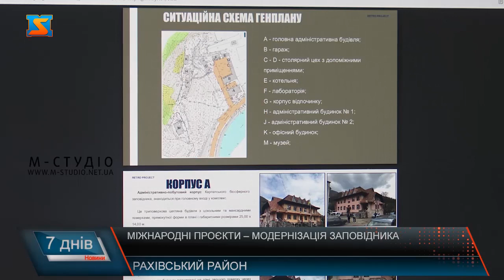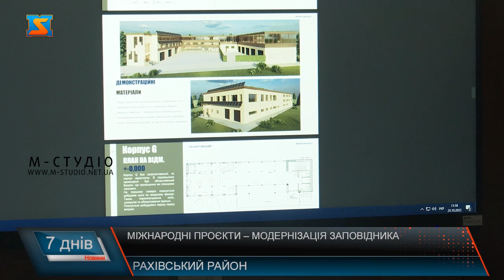Міжнародні проєкти – модернізація заповідника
Покращують матеріально-технічну базу, проводять дослідницькі роботи, аби краще вивчити флору та фауну Карпат, а також осучаснюють будівлі на території – всі ці роботи вдається реалізувати в рамках міжнародної співпраці України з Німеччиною та Польщею. Карпатський біосферний заповідник є одним із найбільших природно-заповідних об'єктів України, входить до міжнародної мережі біосферних резерватів ЮНЕСКО. Тому працювати за новітніми технологіями та з залученням європейських практик  - вимога часу. Зокрема у рамках співпраці з Німеччиною, яка триває вже 10 років, у заповіднику оновлять всі будівлі, як адміністративного призначення так і дослідницького. Працюють над модернізацією Музею екології гір, де вже в рамках співпраці, відремонтували дах. Наразі тривають внутрішні роботи та оновлення експозицій. Окрім коштів, залучають і дослідницькі групи. Заповідник тісно співпрацює з університетом з Німеччини та Швейцарії .  Наймасштабнішим проєктом, що вдалося реалізувати у рамках міжнародної співпраці, наразі  є  будівництво  будинку для буйволів . Це стало додатковою  туристичною атракцією Долини нарцисів. Буйволи — колись традиційні для Карпат, практично зникли. Тож, оселя для них сприятиме збереженню цього виду в Україні.